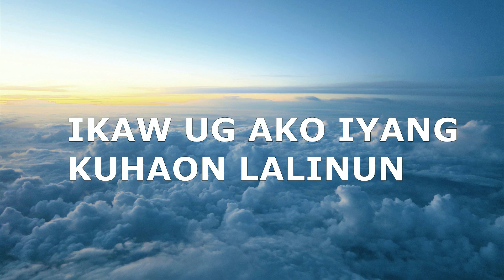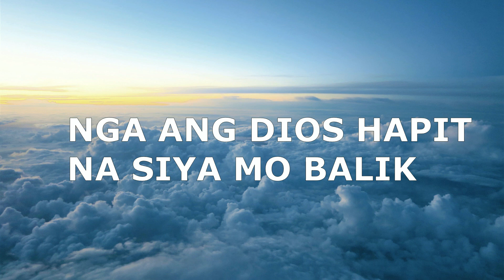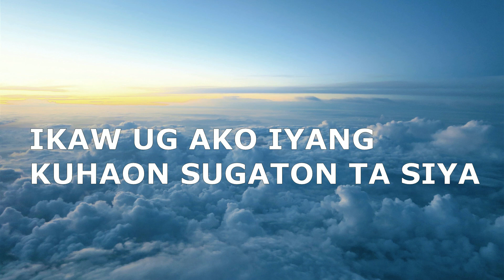ANG KAMATYON DILI KAHADLOKAN SA MGA ANAK SA DIOS PASTOR DODONG MOLINA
1 Peter 1:25